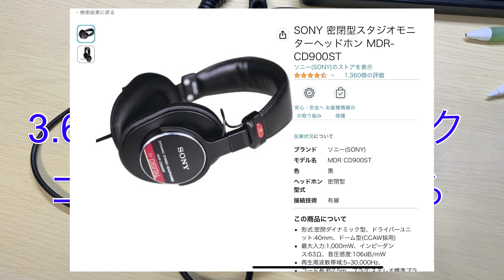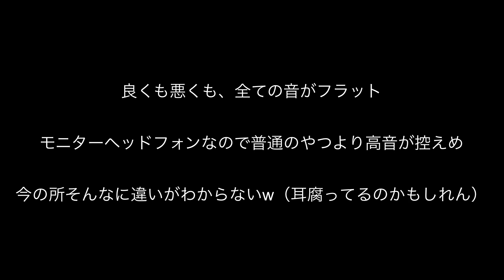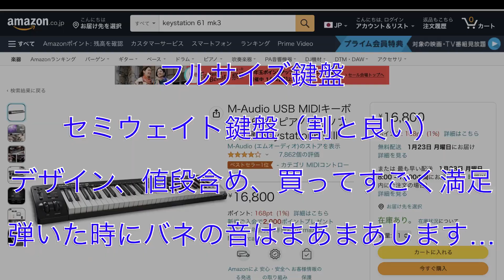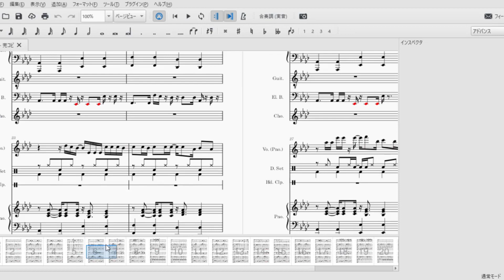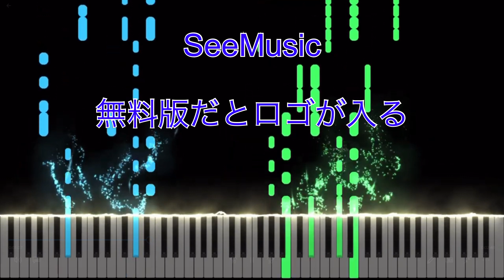【耳コピ・採譜】DTM環境の紹介！使ってるキーボードとかソフトとか【ピアノ】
誕生日プレゼントに新しくいろいろな機材を買ってもらったので、なんとなく紹介してみます。

3:19で紹介したNotionというアプリ、最近無料になっているらしいです。あと、動画内の1:40あたりで81鍵盤と言っていますが、88鍵盤の間違いです。

耳コピ動画の作り方について詳しくはこちら！

ソフトたちの名前（使用デバイスのアプリストアなどで検索してみてください）
・採譜ソフト：Notion
・採譜ソフト：MuseScore
・耳コピ補助ソフト：ハヤえもん
・ピアノロールアプリ：Synthesia、SeeMusic
【お借りしているBGM】
魔王魂 様
騒音のない世界 様
うっちーぜろ 様
しゃろう 様
【音声】
VOICEVOX:春日部つむぎ